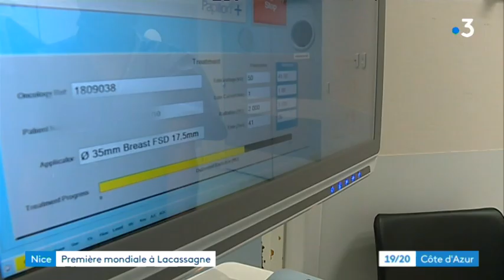Cancer du sein : ablation d'une tumeur et radiothérapie en une fois à Nice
A Nice, le professeur Jean-Pierre Gérard, du centre Antoine Lacassagne, a conçu un appareil de radioscopie unique au monde. Une fois une tumeur de moins de 2 cm de diamètre sans atteinte ganglionnaire extraite, il propulse des rayons X qui détruiront les cellules cancéreuses.

Reportage : H.France, J.Soffer et A.Vejux